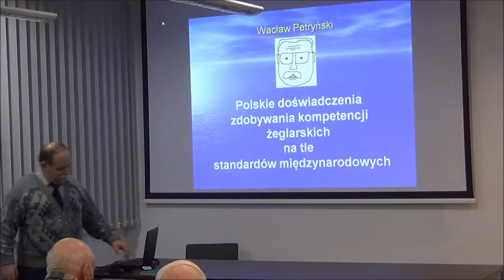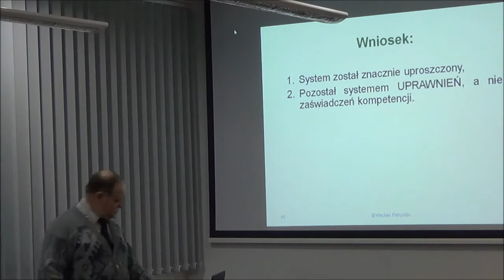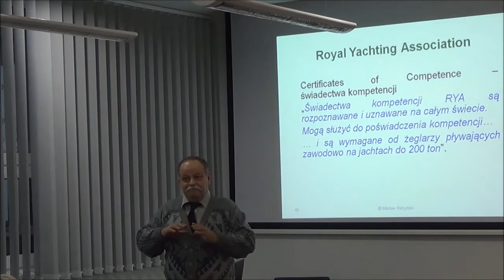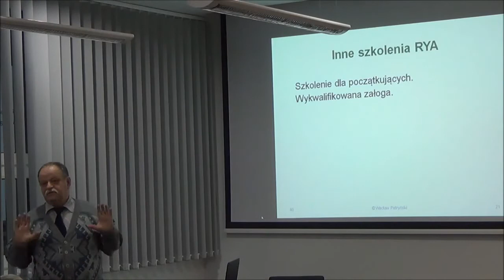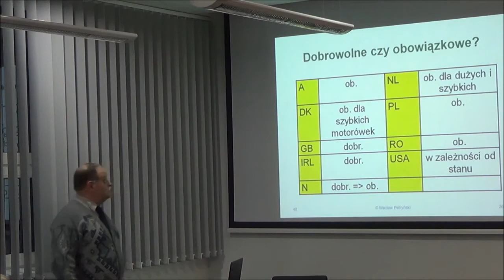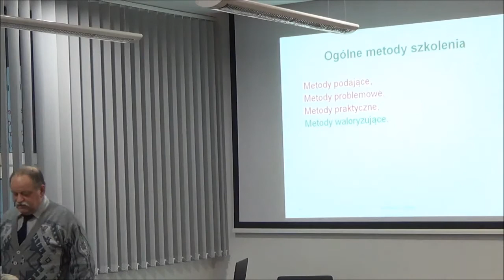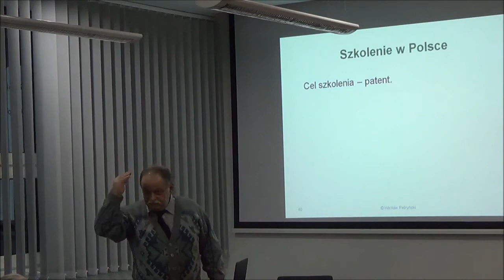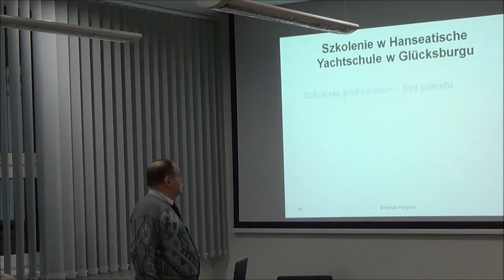Wacław Petryński - Polskie doświadczenia zdobywania kompetencji żeglarskich